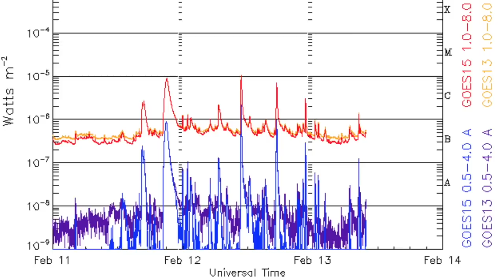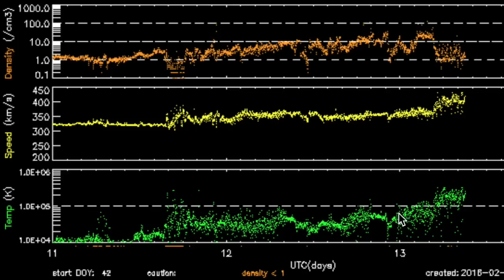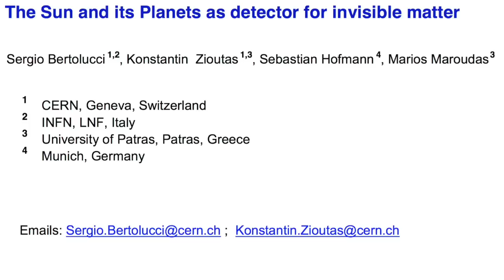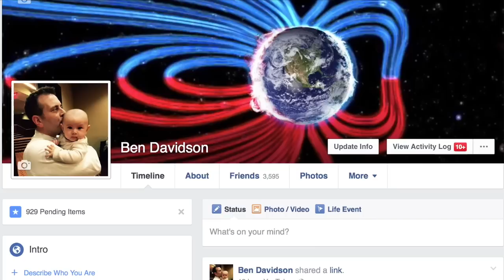Solar Flares, CME Impact Watch, -50 Wind Chill | S0 News Feb.13.2016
Books